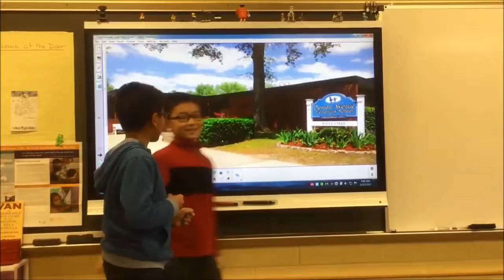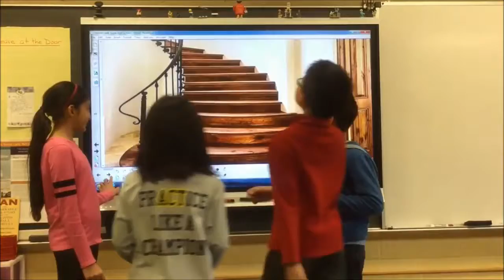Cultural Diversity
Fourth grade Gemini students discuss cultural universals.